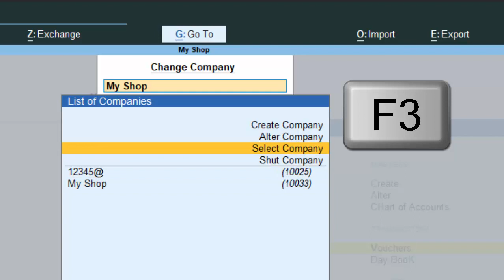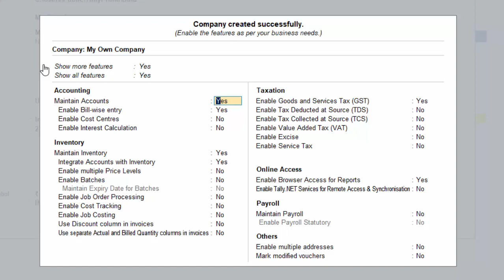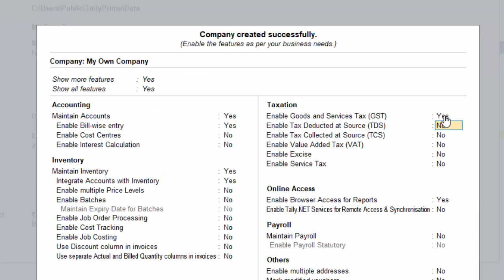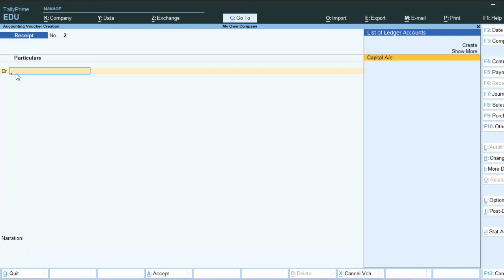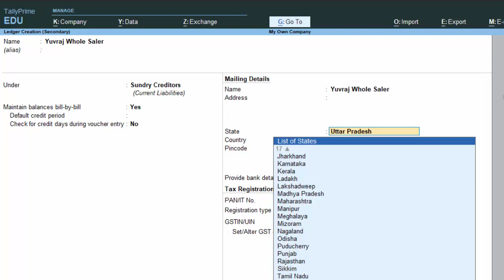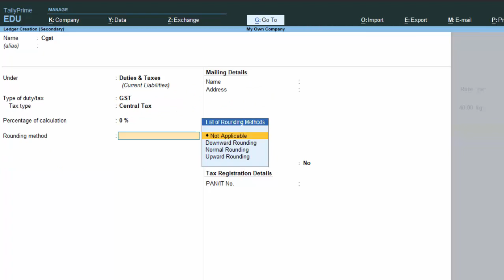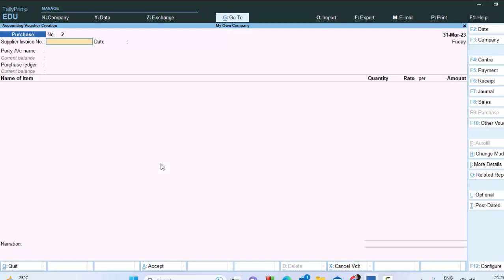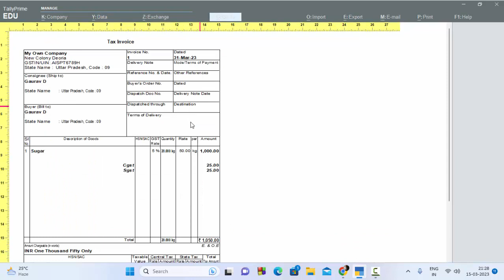GST activation in Tally Prime@COMPUTEREXCELSOLUTION